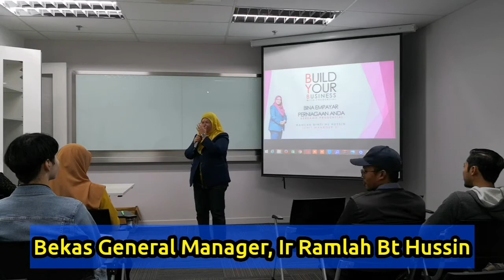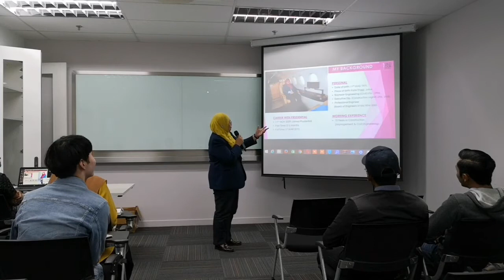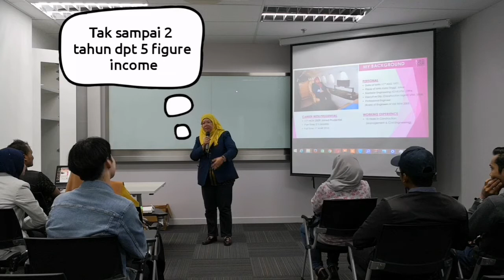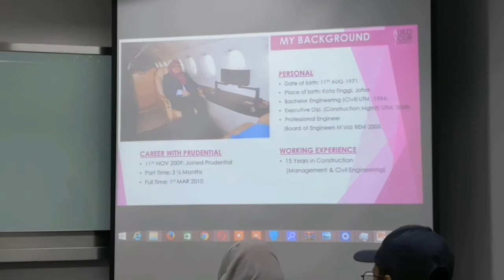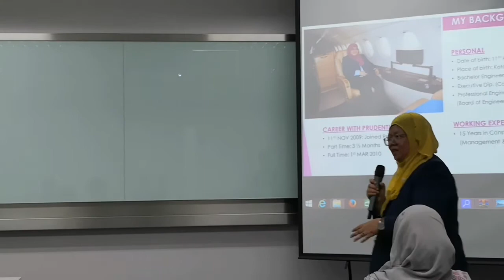Takaful Entrepreneur Story Part 1 : Bagaimana saya bermula.